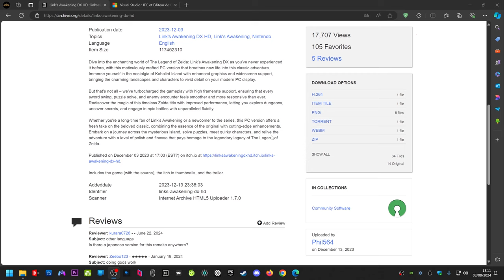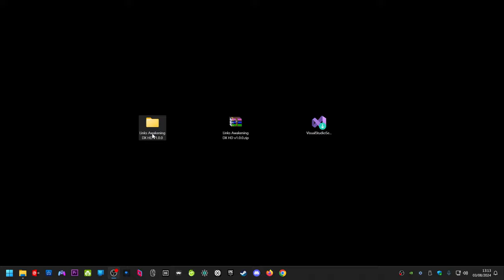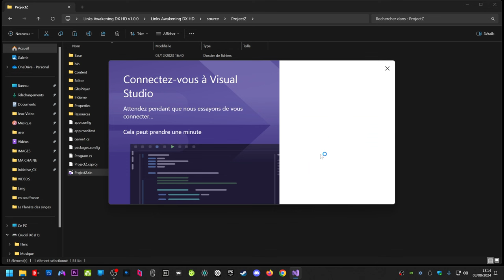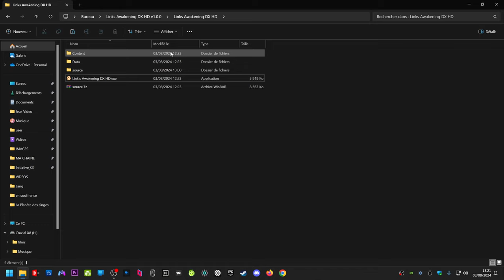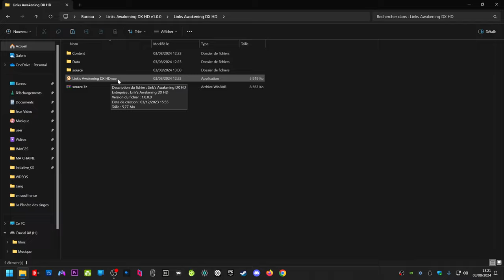COMMENT JOUER A LINK'S AWAKENING DX HD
00:00 INTRODUCTION
00:10 LES LIENS
1:00 INSTALLATION DU JEU
4:20 JOUER A LA MANETTE AVEC DS4
5:00 PRESENTATION DES OPTIONS JEU